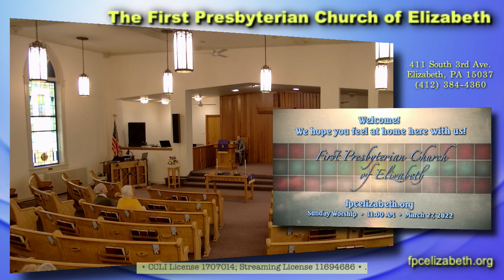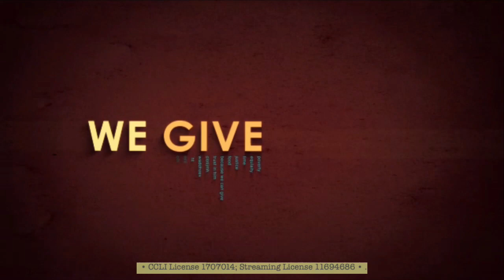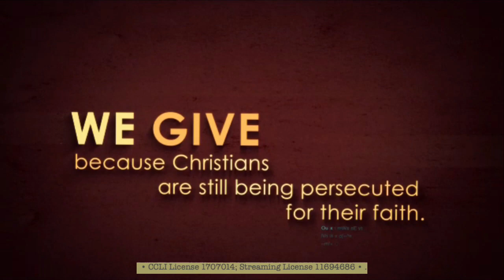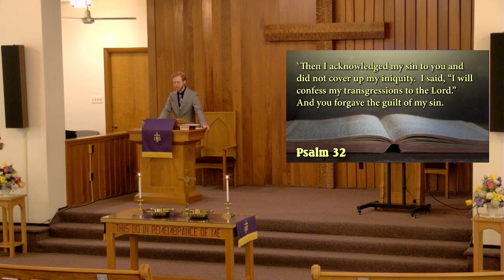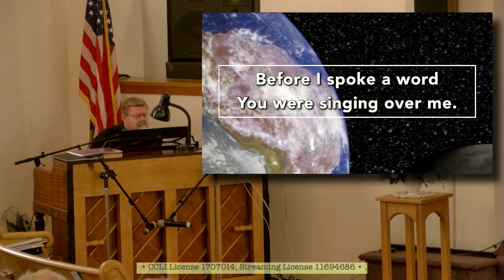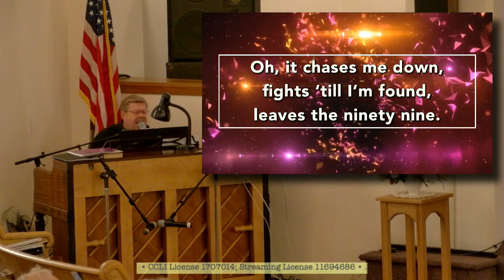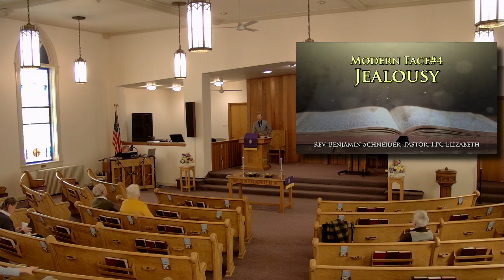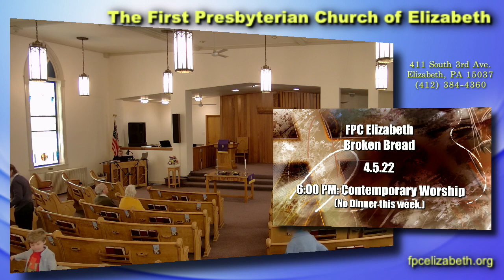Sunday Worship 03/27/22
Join us for worship as we continue our sermon series on Discipleship during Lent.

Sound will begin at the start of worship.

All songs used with Permission through our CCLI Copyright License.
License # 1707014
Streaming License (Plus) # 11694686